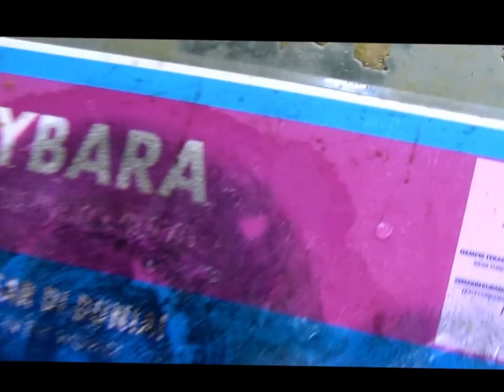Kuala Lumpur National Zoo Зоопарк Куала-Лумпур (Zoo Negara)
Zoo Negara Malaysia is managed by the Malaysian Zoological Society, a non-governmental organization established to create the first local zoo for Malaysians. Zoo Negara is a well-known zoo all around the world. it has a total of over 5137 specimen from 476 species of mammals, birds, reptiles, amphibians and fish. Zoo covers 110 acres of land which is situated 5km from the city of Kuala Lumpur. Over the years, the zoo has transformed itself to an open concept zoo with over 90% of its animals being kept in spacious exhibits with landscape befitting its nature.